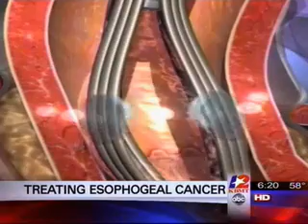Dr. Peel on GERD, Esophageal Cancer and Stretta Therapy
Dr. Garrett Peel from Previty Clinic in Beaumont Texas talks about how uncontrolled GERD can lead to Esophageal Cancer – and how Stretta can help to control GERD symptoms.

Note: Stretta therapy is used to treat Gastroesophageal Reflux Disease (GERD) - Stretta does not treat Esophageal Cancer.

Frequently Asked Questions – Am I a Stretta Candidate? What to expect after a Stretta procedure?